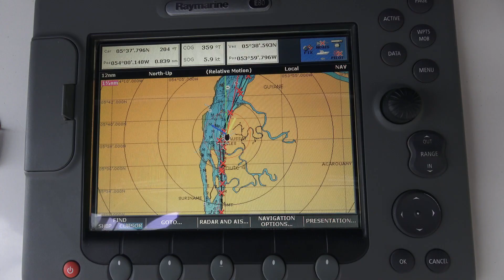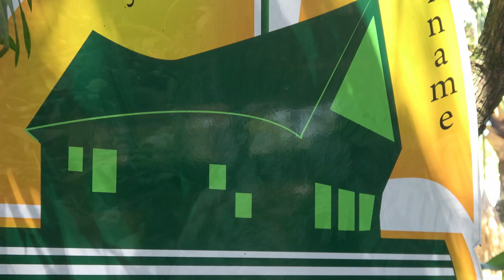No Time to Sloth About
It’s been a long time for us to get into gear and sit down to some editing.  Our recent heavy rains took us straight back to rainy season in South America which is where we left your in the last episode of our adventures to Brazil & Beyond.

Spoiler Alert!
We are now back at home in Portugal and have been for some time but we would still like to share some of the fabulous places we visited and people we met on our epic trip.

In this episode we take you from the Maroni River in French Guiana to Marina Resort Waterland up the Surinam river in former Dutch Guyana now called Suriname.

Special thanks to Marina Resort Waterland for taking such good care of our boat.